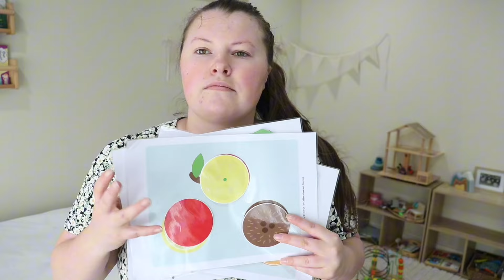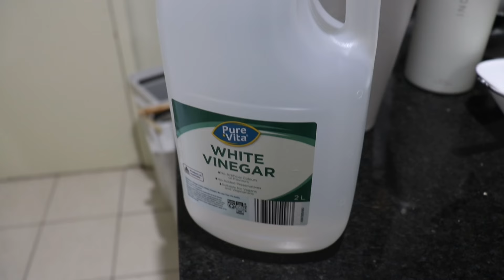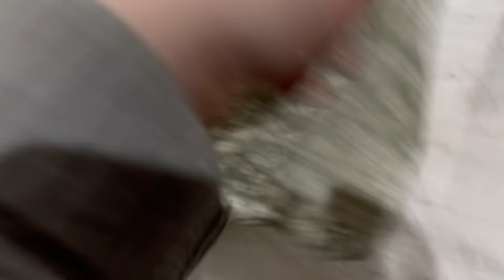Whole House Clean With Me + Massive Thrift Haul (Homeware & Clothes)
Time for another clean with me and thrift haul. Honey you already know they are my fav. 😘